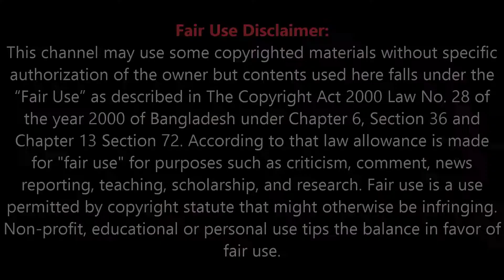বিশ্বের সবচেয়ে কৃপণ নারীর কিছু অদ্ভুত কাণ্ড | Httti Green